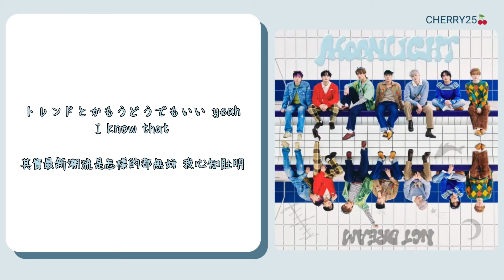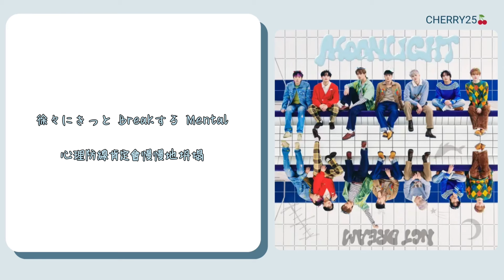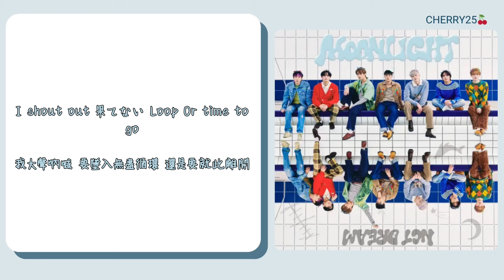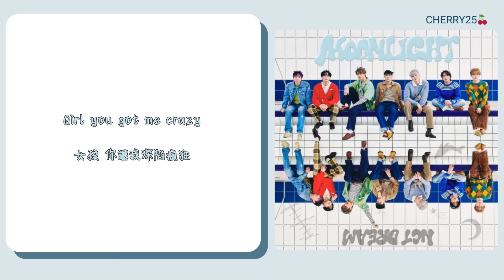【日繁中字】 NCT DREAM (엔시티 드림) - Stupid Cupid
製作：CHERRY25
中字：QQ音樂中字
工具🧰：InShot，PicArts, Canva

⬇️完整歌詞⬇️
Cupid, What’d you do to me?
丘比特 你到底對我做了什麼？
Tシャツに古着の Blue Jeans Everyday yeah
T恤搭配陳舊的藍色牛仔褲 每天都是如此
最近 推してるのは James Dean I got it
最近你很喜歡的是詹姆斯·迪恩 我都知道
Fashion, Culture, Everything else
時尚 文化 還有其他的種種
君の好きな Styleをトレース yeah
我都會遵循你所喜歡的風格
トレンドとかもうどうでもいい yeah I know that
其實最新潮流是怎樣的都無妨 我心知肚明

なんか理不尽な Situation (Ya)
那種情況究竟有多麼荒誕莫名
だって分かってるけど
雖然我自己也對此一清二楚
最初からシナリオは君次第
可劇本的走向從最開始就取決於你
Girl you got me crazy
女孩 你讓我深陷瘋狂
Blame it on Stupid Cupid
全都歸咎於愚蠢的丘比特

うっかり刺さった 恋の矢に
愛神之箭無意間射中了我
暴走しそう Heartbeat
快要失控 心跳加速
徐々にきっと Breakする Mental
心理防線肯定會慢慢地坍塌
Watch it すでにギリギリ 誰のせい？
要小心 我已經瀕臨極限 這都要怪誰？

バレバレ 誰でも知ってる Topic
昭然若揭 這是任誰都知道的主題
恋とは Hope or Nope
所謂戀愛會讓人充滿希望還是深陷絕望
24/7 Like a party
不論何時都好似狂歡
若干苦い Sweetな Honey
甜蜜到讓人覺得有些苦澀
気づかないフリして 試してるんでしょ？
裝作並未察覺的樣子 你是不是在試探我？
Clap Clap さあ The party’s over
抬起手 來吧 狂歡已經落下帷幕了
カケヒキしてても始まらない
就算伺機而動依然毫無進展

こんなあやふやな Relation (Ya)
我們之間的關係仍舊不清不楚
限界だよ そろそろ
我已到極限 差不多
そのココロ 独り占めさせて
也該讓我獨佔你的心了吧

沼にハマったら最後
深陷沼澤便覆水難收
抜け出せない Let me go
再也難以自拔 讓我離開吧
このままじゃヤバい
如此下去情況相當不妙
でもそばにいたい Now
但此刻我想要留在你身邊
Yeah, You got me going crazy
你就快要將我徹底逼瘋
Shout out Is this bad Is it good
大聲吶喊 這樣到底是好是壞
I shout out 果てない Loop Or time to go
我大聲吶喊 要墜入無盡循環 還是要就此離開
I don’t know what to do (Don’t know what to do)
我不知道究竟該怎麼做（不知道究竟該怎麼做）

暴走しそう Heartbeat
Blame it on Stupid Cupid (On Stupid Cupid)
全都歸咎於愚蠢的丘比特（都怪愚蠢的丘比特）

La-la-la-la La-la-la-la (Heart beating like a rocket)
La-la-la-la La-la-la-la （心跳如同火箭般不斷加速）
Blame it on Stupid Cupid (Blame it on Stupid Cupid)
全都歸咎於愚蠢的丘比特（全都歸咎於愚蠢的丘比特）
La-la-la-la La-la-la-la